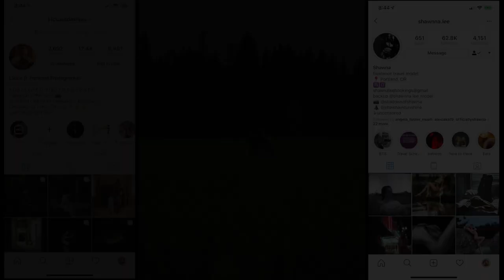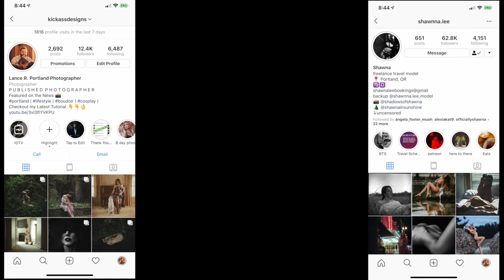Portland Photographer Behind the scenes with Shawna Lee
Portland Photographer

Behind the scenes from my shoot with Shawna Lee. Trying something new 😬🙈